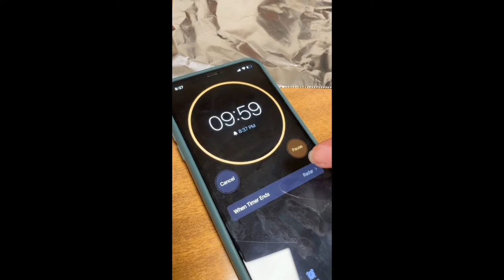SQUID GAME NETFLIX TIKTOK CHALLENGE 🍪🔥 HoneyComb Candy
Lee Jung-jae,Park Hae-soo, O Yeong-su, Wi Ha-joon,Jung Ho-yeon, Heo Sung-tae, Anupam Tripathi, Kim Joo-ryoung, squid game
creepy doll
scary doll
Red Light
Green Light
red light green light
Hwang Dong-hyuk
Hell
The Man with the Umbrella
squid game life
Stick to the Team
sguid game episode 1
Gganbu
Front Man
Front Man squid game
netflix squid game
456
player 456
Lee Jung-jae
Park Hae-soo
O Yeong-su
Wi Ha-joon
Jung Ho-yeon
Heo Sung-tae
Kim Joo-ryoung
squid game tiktok
squid ame first game